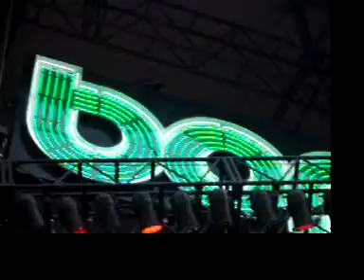Beck Live at Bonnaroo 2006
Beck performs in parrallel with his puppet self... and stops to have a rather percussive dinner along the way

inlimbo